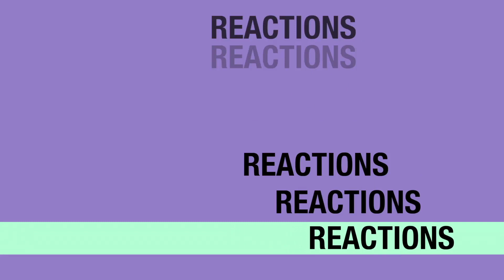The Fosters 1x11 REACTION & REVIEW "The Honeymoon" S01E11 | JuliDG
0:00 Intro
0:15 Welcome
1:40 Reaction
8:49 Review